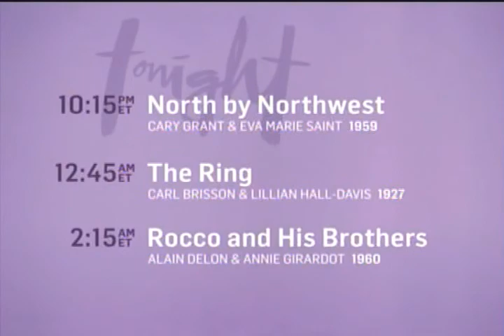TCM Sundays With Hitchcock Week 2 5of7 Foreign Correspondent (End)